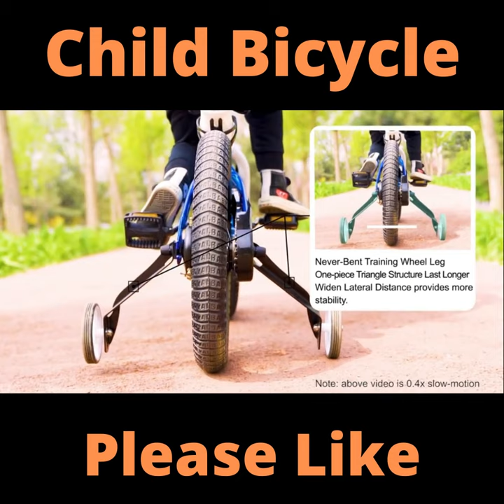RoyalBaby Boys Girls Kids Bike BMX Freestyle 2 Hand Brakes Bicycles Toys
RoyalBaby Boys Girls Kids Bike BMX Freestyle 2 Hand Brakes Bicycles with Training Wheels Child Bicycle

1. Easy to put together. 95% of the bike is assembled. Save your headache to install the front wheel and brake compared with 85% of bikes. Assembly tools and an easy to follow instructions are included.
2. Safer riding. Safe grips, two hand brakes, a front caliper brake, and rear band brake, Wide 2.4” pneumatic tires add more stability, Sturdy steel frame, Crank, Nonslip resin pedal, chainguard.
3. Easier to Ride. Your little ones will enjoy a smoother ride with Royalbaby sealed bearing since 2019. Royalbaby exclusive brake lever allows little riders to brake efficiently.
4. Amazing design and color. Stylish and charming. The water bottle, bell, and DIY decal add extra fun to the ride. The soft seat comes with a handle, which makes the bike easier to grab during teaching or loading.
5. More size options. 12,14,16,18 Inch available, use our easy-to-follow size chart, you’ll find a perfect size for your little kids. Note: Please take the kid's height into consideration.